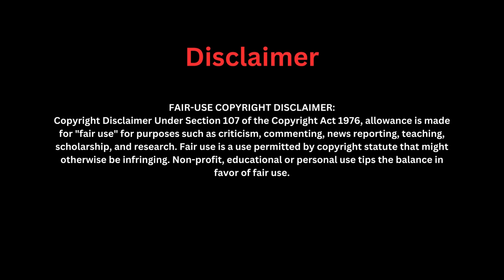Breaking News ! Ballot Drop Boxes Set On Fire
Ballot Drop Boxes Set On Fire